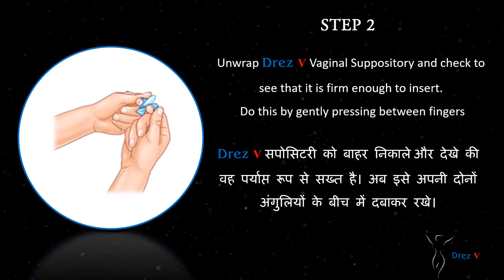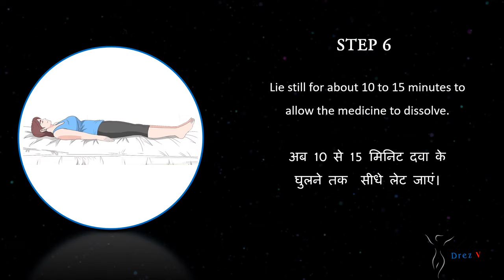How to insert Drez V Suppository into the Vagina